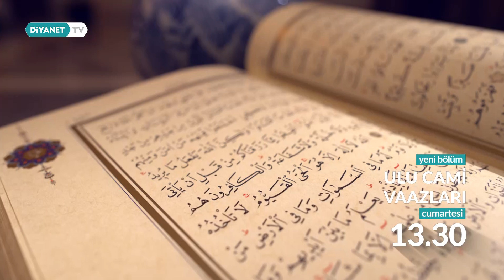Ulu Cami Vaazları - 30. Bölüm Fragmanı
Her hafta farklı bir Ulu Camimizden ekranlara gelecek olan Ulu Cami Vaazları bu hafta Diyanet Akademisi Başkanı Enver Osman Kaan’ın vaazı ile Mersin Ulu Cami'den ekranlara gelecek. Ulu Cami Vaazları cumartesi 13.30’da Diyanet TV'de. 📺